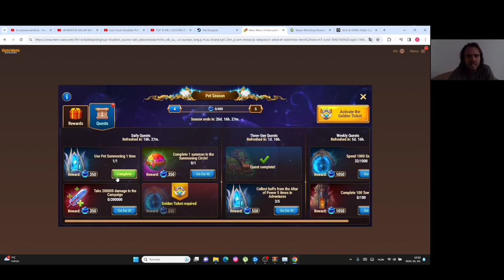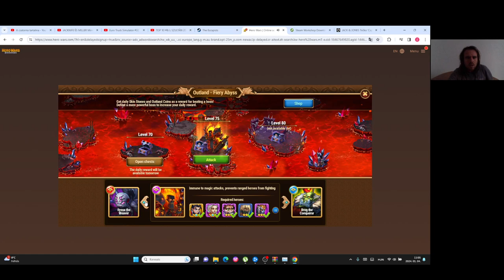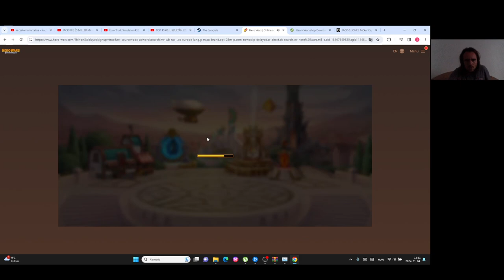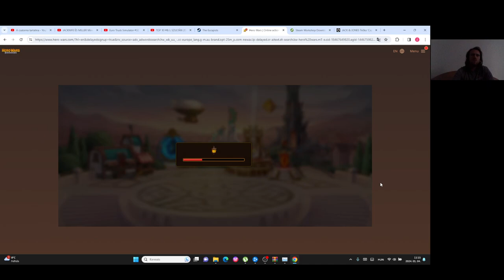Hero Wars Gameplay #48